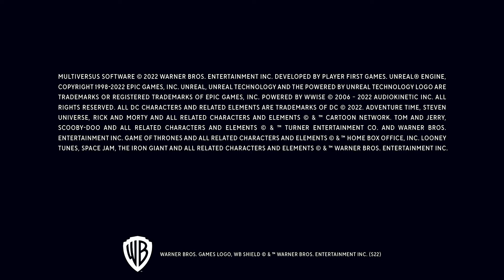MultiVersus Tutorial - No Commentary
Today I bring you the opening tutorial for the new Smash Bros. clone MultiVersus with no commentary enjoy and have a great day!